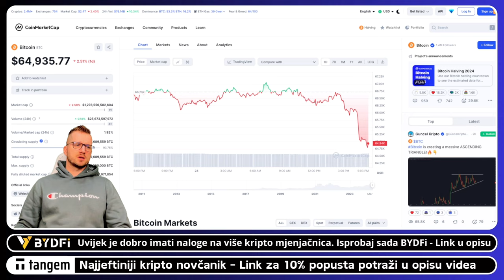BITCOIN CIJENA PADA - PANIKA DANAS!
⬇️ KAVA
☕️  POČASTI EKIPU

⬇️ TANGEM
✅ NAJJEFTINIJI KRIPTO NOVČANIK

⬇️ SHORTS
⚡️POGLEDAJ NAJNOVIJI KRIPTO SHORTS VIDEO

⬇️ NEWSLETTER
✅ PRIJAVI SE NA NEWSLETTER KRIPTO TEME

⬇️ LINKOVI
✅ SLUŽBENI LINKOVI

⬇️ PROMO ⬇️

✅ REKLAMA U UVODU VIDEA:
⚡️Lucky Block

00:00 - Bitcoin cijena
00:20 - Bitcoin cijena pada

kriptovalute
KRIPTOVALUTE
kriptovalute bitcoin

*1. Pravni subjekt:*

*2. Odricanje od odgovornosti:*

*3. Odricanje od odgovornosti za medije i angažman:*

*4. Geografska ograničenja:*

*5. Nema garancija:*

*6. Promjene i ažuriranja:*

*7. Odricanje od odgovornosti:*